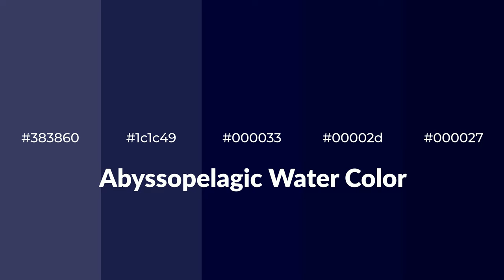Shades & Tints of Abyssopelagic Water color #000033 A Warm Blue color 00002d #000027 1c1c49 383860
Shades of Abyssopelagic Water color #000033 Warm Shades of Abyssopelagic Water with Blue hue for your project!

Shades
Hex 00002d

Tints
Hex 1c1c49